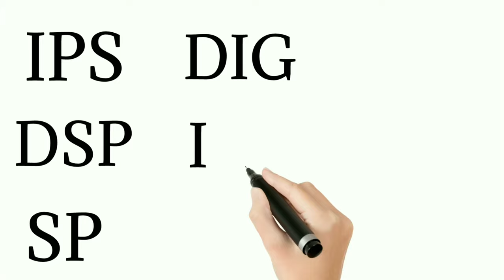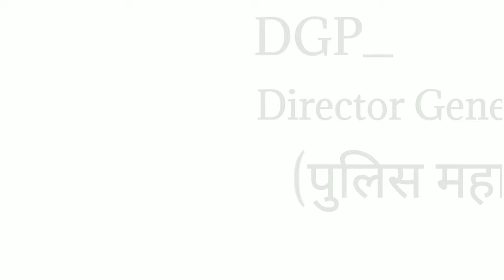Highest Police Rank ओर इनके Full From. How To Recognize Badge Of Indian Police.🤔🔥🔥🔥🔥🔥।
Today I discussed about, full form of DSP, IPS, SP, DIG, IG, DGP. And Hindi meaning discussed in this video.

'Let's Learn'
From- West Bengal In (India)